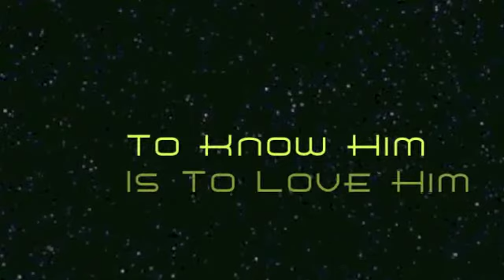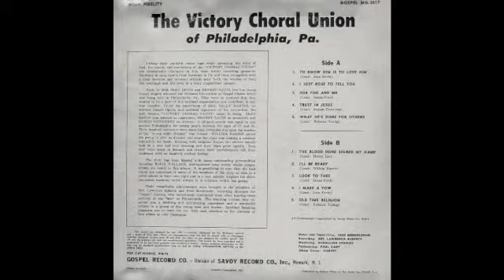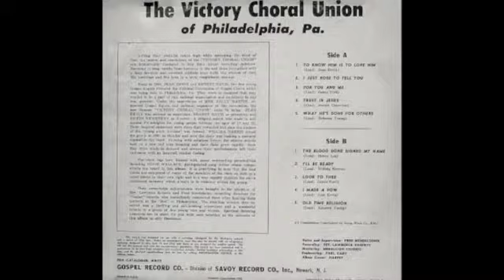To Know Him Is To Love Him-The Victory Choral Union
Song: To Know Him Is To Love Him
Soloist: Jean Ervin
Artist: The Victory Choral Union
Album: I'll Be Ready - Gospel Records MG-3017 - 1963